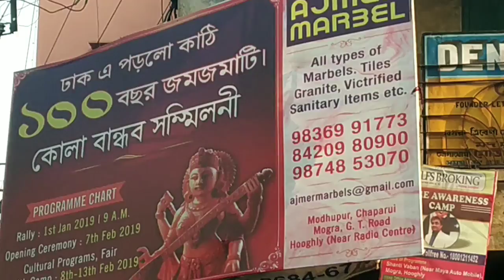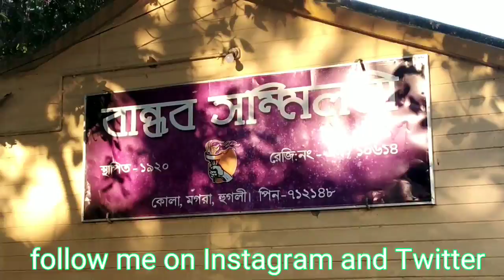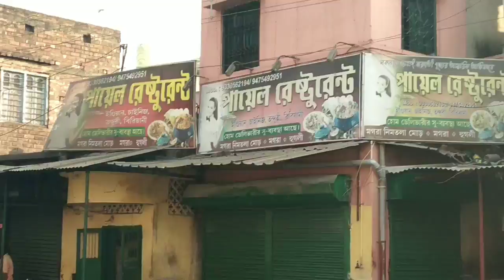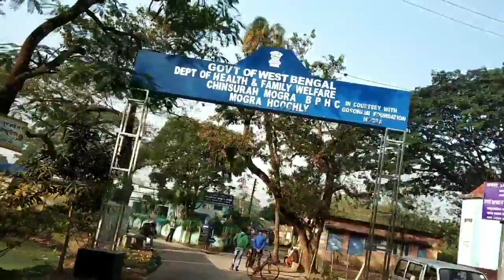Mogra Saraswati Puja travel guide||মগরা সরস্বতী পূজা ||Magra Saraswati Puja||Roni howladar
1.mogra saraswati puja
2.Mogra Saraswati Puja travel guide
3.best Saraswati Puja
4.how to explore mogra Saraswati Puja
5.Magra Saraswati Puja best travel guide
6. Mogra Saraswati Puja preparation
West Bengal Saraswati Puja
Saraswati Puja near Kolkata

Mogra bus stand:- 23 no (tarakeswar to chinsurah)
4 no (memary to chinsurah)
Daily available bus from mogra station to Kalyani station every hour
 Mogra Train time table:- coming soon

_______________________________________________My popular videos (আমার এই জনপ্রিয় ভিডিও গুলিও ক্লিক করে অবশ্যই দেখুন)

redmi note 5 pro 4000 discount -10,999/-

redmi y2 32gb  2500/- discount (7,999/- only)

redmi y2 64gb  3500/- discount (9999/- only)

realme u1 32gb 2000/- discount 10999/-

cheapest dslr canon EOS 1300d

best seller tripod  (amazon tripod 699/-)

best power bank 899/- (mi)

best mike for youtuber - 880/

cheapest mike- generic- 185/

memory card- san disk 32gb ultra hd (479/-only)

pen drive- sandisk 32gb 399/

hard disk- Seagate 1.5 tb 3999/

wareless bluetooth speaker- JBL 1799/

professional camera -canon 200d